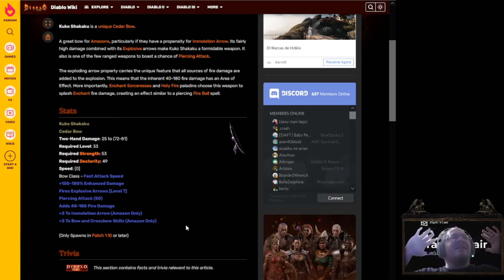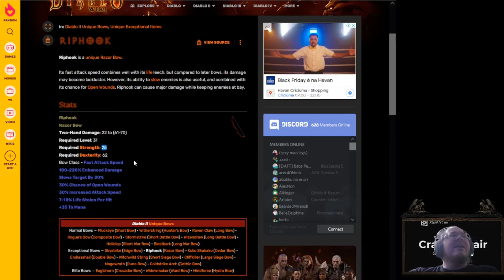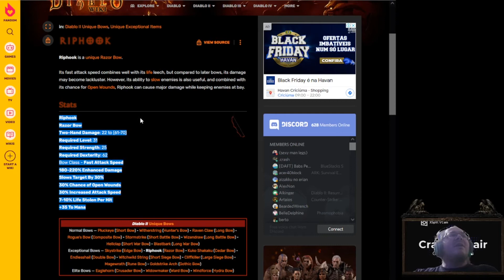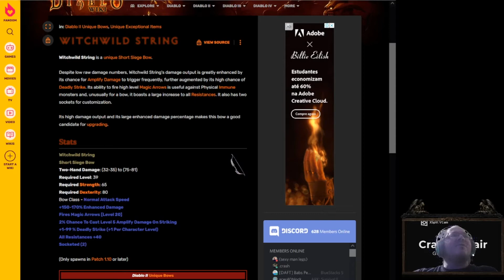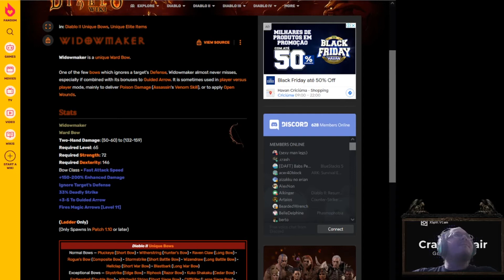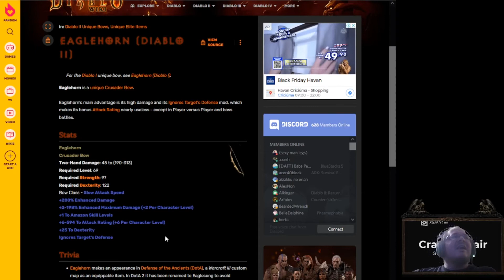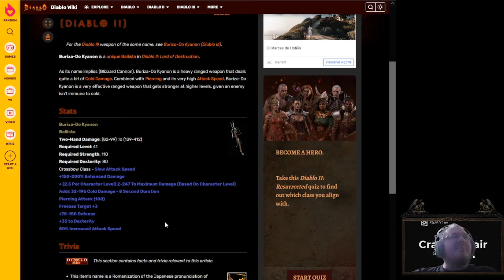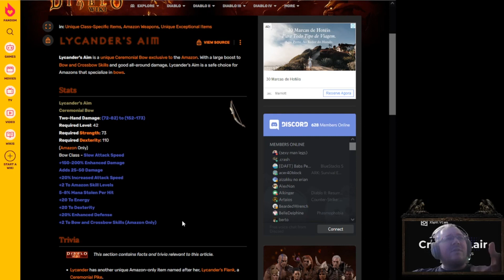Diablo 2 Ressurrected: D2R - Bows e Crossbows únicos, o que guardar?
Olá pessoal, tudo bem? Nesse vídeo continuamos nossa odisseia nos itens únicos, com os bows e crossbows. Espero que curtam.

Stream ao vivo geralmente após as 22:00, de 4 a 5 vezes por semana, com possibilidade de outros horários de streams extras.